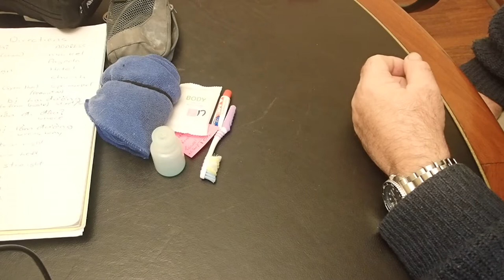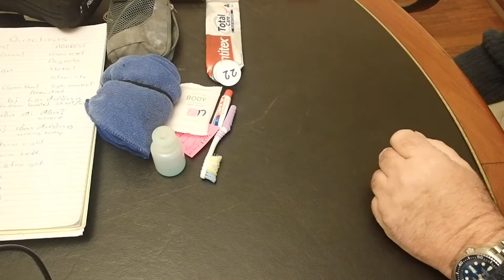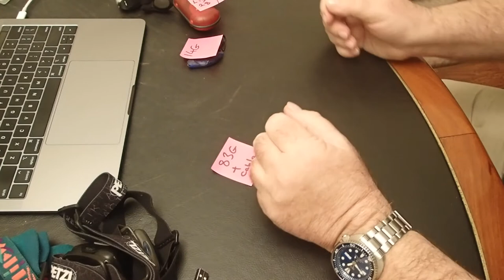How to lighten your backpack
I show some tips and tricks to lighten your backpack without emptying your wallet